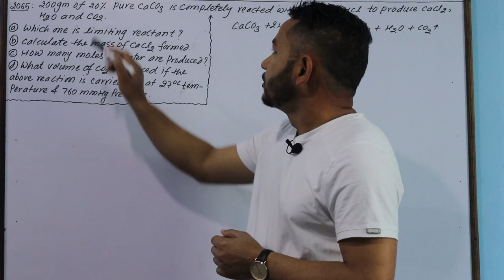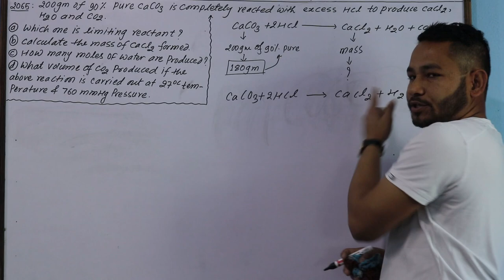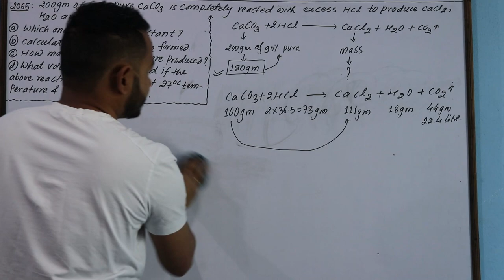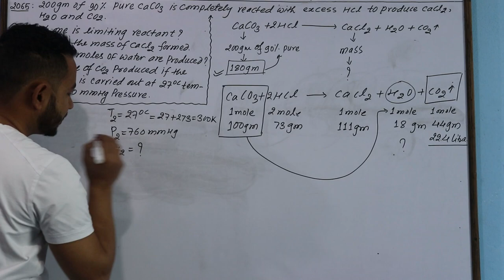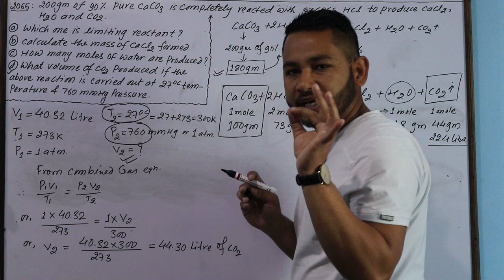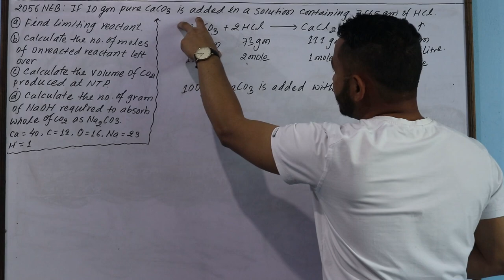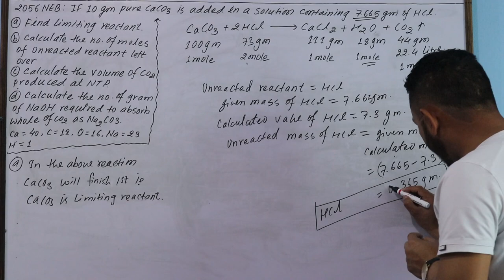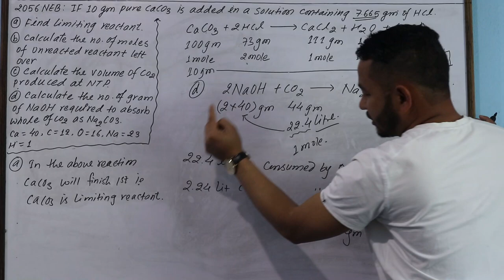11 - Physical || Unit - 2 || Chemical Arithmetic || Limiting Reactant || Old Is Gold NEB || EP - 4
ककक्षा ९, १०, ११ र १२ का विद्यार्थिका लागि SCIENCE, शिक्षक सेवा आयोग र लोक सेवा आयोगका हामीले बनाएका सामाग्री कस्तो लागिरहेको छ । हामीलाई रचनात्मक सुझाब र सल्लाह दिन नभुल्नु होला ।

Subjective Tutor : OPS [M.Sc & B.Ed]

✿ 12-Chemistry || Episode - 01 || Volumetric Analysis || Equivanent Mass of Acid & Base || Titration ✿ 11 Chemistry || Episode - 06 || How to Calculate Equivanent Mass || Weight || NEB Old is Gold Solved

 The limiting reagent (or limiting reactant or limiting agent) in a chemical reaction is the substance that is totally consumed when the chemical reaction is completed. The amount of product formed is limited by this reagent, since the reaction cannot continue without it. If one or more other reagents are present in excess of the quantities required to react with the limiting reagent, they are described as excess reagents or excess reactants.

The limiting reagent must be identified in order to calculate the percentage yield of a reaction since the theoretical yield is defined as the amount of product obtained when the limiting reagent reacts completely. Given the balanced chemical equation, which describes the reaction, there are several equivalent ways to identify the limiting reagent and evaluate the excess quantities of other reagents. From this Limiting reactant Chapter 5 marks will be asked as a numerical in NEB Board exam. Hajurko class youtube channel provide great platform to undrestand science through Nepali language. so support us always about this videos and our new work. What is limiting reactant or reagent ? This is explained by Hajurko Class.